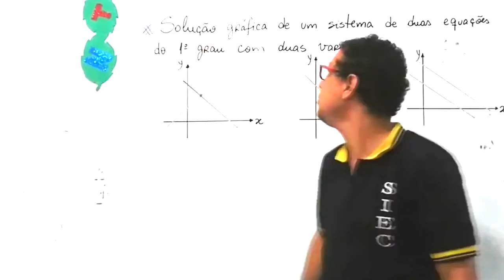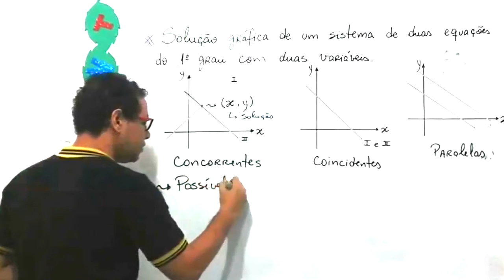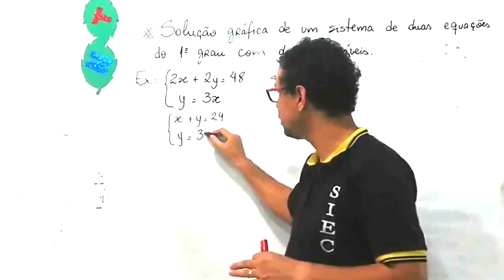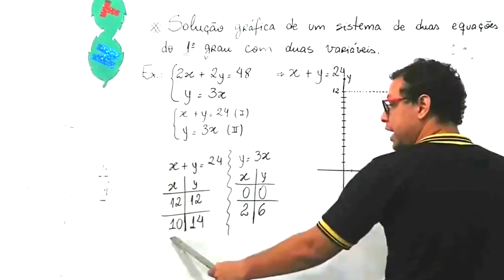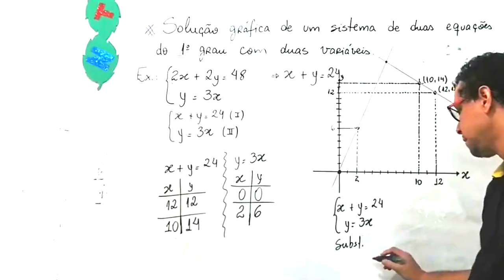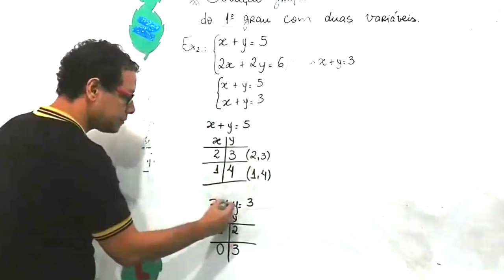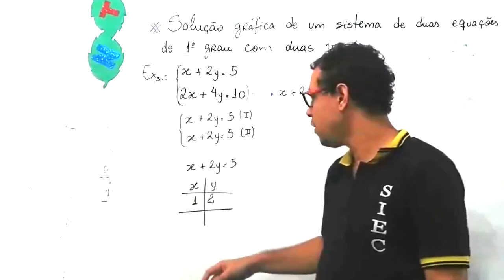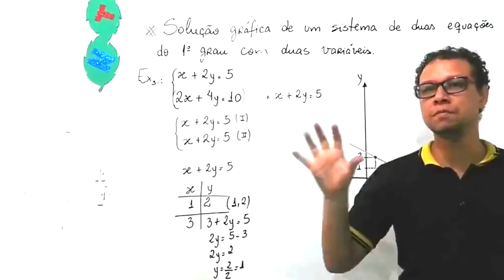SIEC 2020 - 8º ANO AULA 12 - MATEMÁTICA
PROF. CARLOS EDUARDO LEITE

2º BIMESTRE
TURMA: 8º ANO
MATEMÁTICA - AULA 12